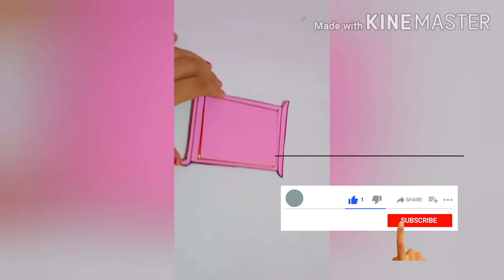How to make doremon Anyware door / doremon anyware door/ origami door/ paper anyware door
Doraemon anyware door
Paper door ideas.
Origami door.